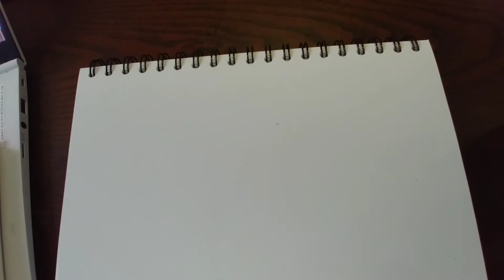드로잉으로해빙해요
드로잉을해빙해요 프로젝트 1기 스타트 고고싱